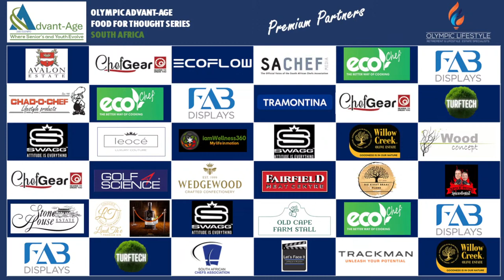Food for Thought - Thursday, 20 April 2023 at 19h00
Celebrity guest: Mariske Strauss
Presented by Donovan Kotze - Professional Chef
& Donovan Jacobs - Health & Wellness Trainer

Broadcast opens at 18h55